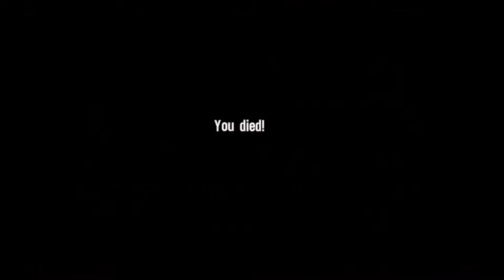AMBUSH! ~ Spec Ops: The Line (Ep. 3)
What is Spec Ops: The Line?

Any music besides my introduction is in-game music!